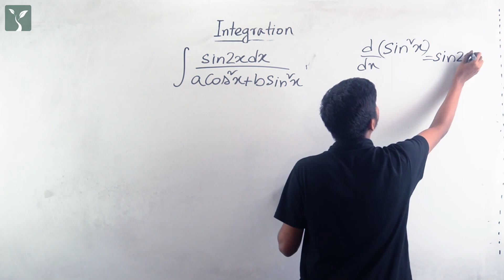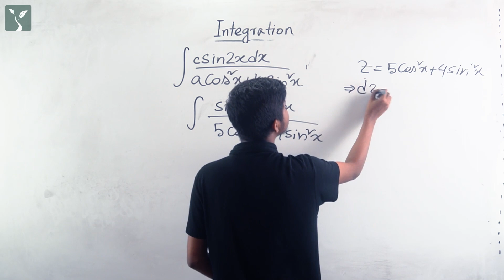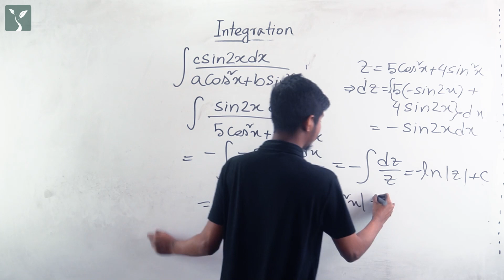অধ্যায় ১০ঃ টাইপ ২৭ (Integration)